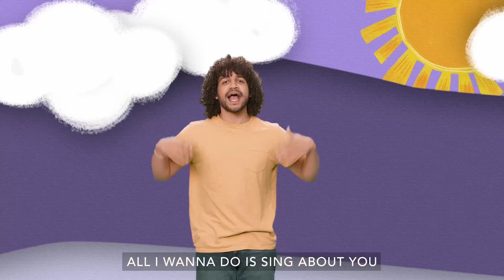October 15 Preschool Bible Video